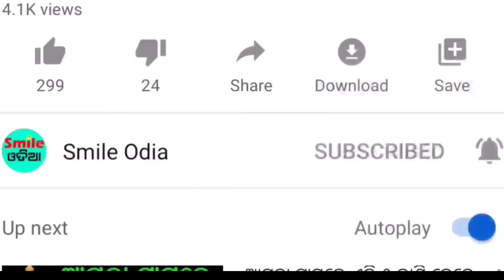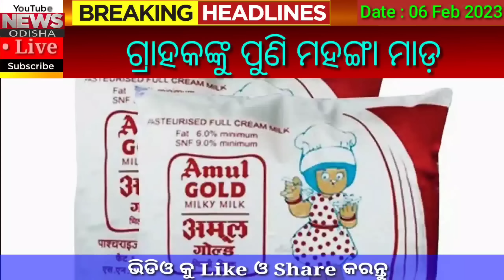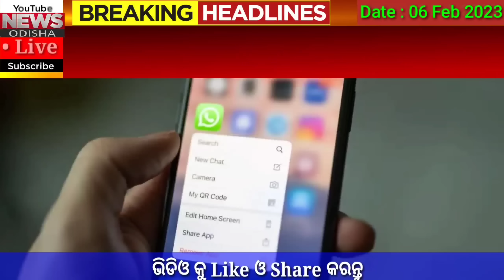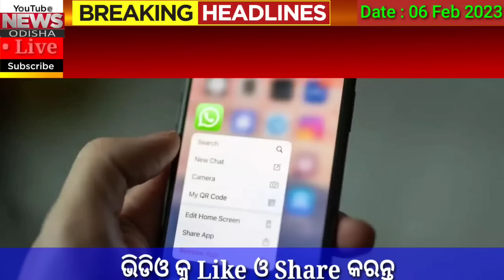TODAY Breaking News || 07 Feb 2023 || Nabin Patnaik New scheme Kalia jojana beneficiary, News Odisha